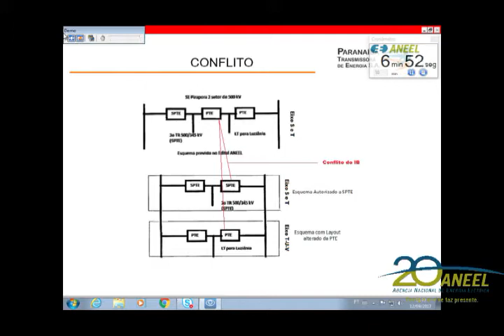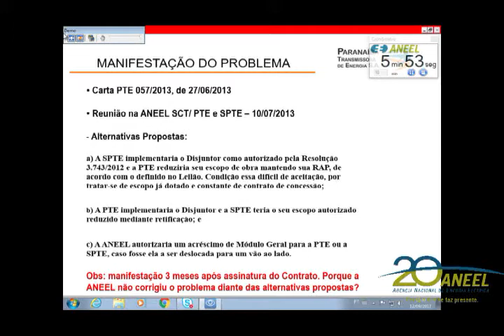Item 41 - 34ª Reunião Pública Ordinária ANEEL 12/09/2017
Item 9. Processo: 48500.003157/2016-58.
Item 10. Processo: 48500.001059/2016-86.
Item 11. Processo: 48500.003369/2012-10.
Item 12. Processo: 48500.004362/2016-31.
Item 13. Processo: 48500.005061/2011-10. Processo retirado de pauta.
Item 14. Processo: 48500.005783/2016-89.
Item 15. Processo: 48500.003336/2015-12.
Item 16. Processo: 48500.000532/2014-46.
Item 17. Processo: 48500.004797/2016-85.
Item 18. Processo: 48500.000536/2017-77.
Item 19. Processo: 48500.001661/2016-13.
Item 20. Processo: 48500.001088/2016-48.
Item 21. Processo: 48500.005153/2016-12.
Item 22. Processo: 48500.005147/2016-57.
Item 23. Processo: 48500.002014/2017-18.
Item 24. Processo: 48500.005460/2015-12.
Item 25. Processo: 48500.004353/2017-21. Processo retirado de pauta.
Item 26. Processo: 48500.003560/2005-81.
Item 27. Processos: 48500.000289/2012-02, 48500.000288/2012-50, 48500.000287/2012-13 e 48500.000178/2012-98.
Item 28. Processos: 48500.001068/2013-24, 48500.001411/2013-31, 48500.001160/2013-94, 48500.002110/2013-24, 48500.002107/2013-19, 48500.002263/2013-71 e 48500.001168/2013-51.
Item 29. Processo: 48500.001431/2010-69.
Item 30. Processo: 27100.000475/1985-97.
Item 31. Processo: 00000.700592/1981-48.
Item 32. Processos: 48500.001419/2014-88, 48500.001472/2014-89 e 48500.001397/2014-56.  Processo retirado de pauta.
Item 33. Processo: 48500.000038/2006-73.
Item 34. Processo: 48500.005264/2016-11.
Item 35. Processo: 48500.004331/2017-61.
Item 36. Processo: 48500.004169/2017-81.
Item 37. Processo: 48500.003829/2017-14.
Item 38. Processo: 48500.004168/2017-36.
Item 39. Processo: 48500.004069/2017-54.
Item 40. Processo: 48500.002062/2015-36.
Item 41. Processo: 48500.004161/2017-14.